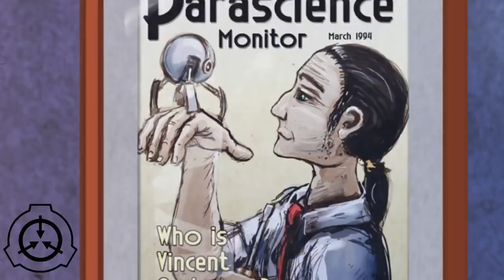Аномальные роботы от Андерсон Роботикс [ЛОР]